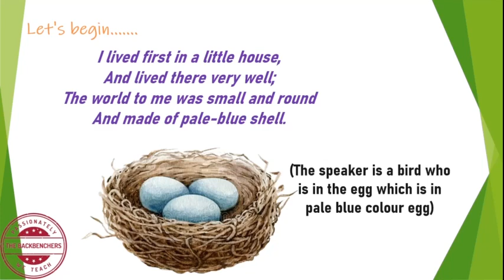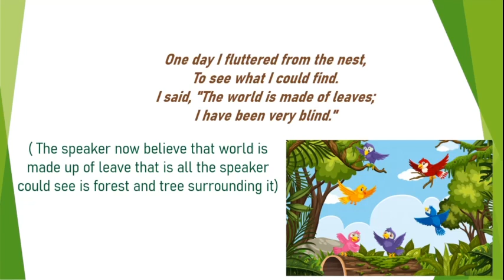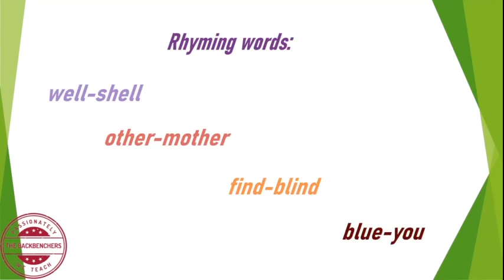G5 What a Bird Thought (Grade 5 - English Balbharati)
Hello Viewers,
This video contain explanation of What a Bird Thought (English Balbharati), in a simple and lucid language.
We at BackBenchers, use simple and easy methods to teach subjects / topics and consents. Our videos are syllabus based (mentioned in introduction video)

If you have any suggestion, request for videos (topics / subject)

Also, We will be glad to read comments and suggestions from our viewers.
Regards
The BackBenchers